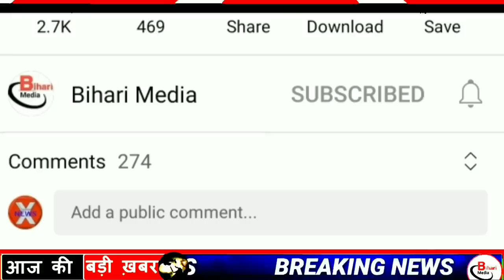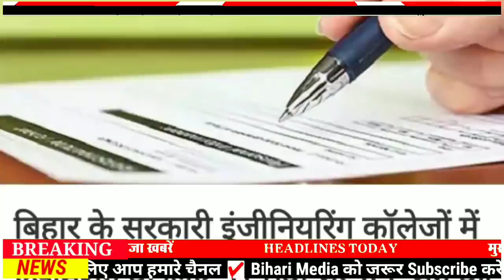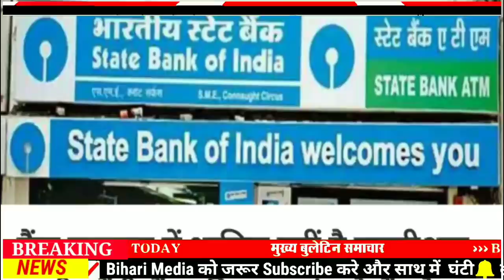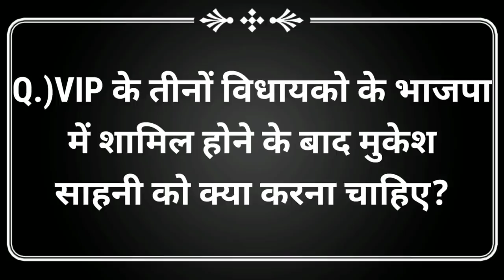Today 3 April bihar news|bihar news,bihar ka news|Gaya news,bhagalpur news|biharinews